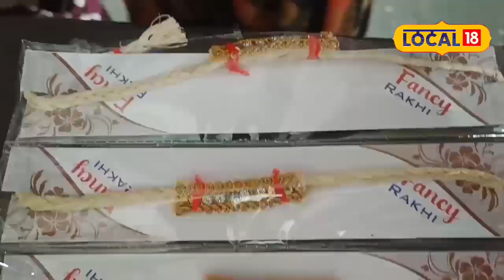Raksha Bandhan 2023 : यह रक्षाबंधन भाइयों के लिए है कुछ खास, बाज़ार में है भारी डिमांड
Bhuranpur News : रक्षा बंधन का पर्व नजदीक है. बाजारों में राखियों की साज सजावट जोरों पर है. इस रक्षाबंधन राखियों में कुछ नए प्रयोग भी देखने को मिल रहे है. बुरहानपुर के नेपानगर में मां नवदुर्गा स्वयं सहायता समूह की महिलाओं ने केले के रेशे से राखी बनाई है जो काफी पसंद की जा रही है. बता दें केरला से आई महिलाओं ने केले के रेशे से राखी बनाने का प्रशिक्षण दिया था.
Bhuranpur News : The festival of Raksha Bandhan is near. The decoration of rakhis is in full swing in the markets. Some new experiments are also being seen in this Rakshabandhan rakhis. In Nepanagar of Burhanpur, the women of Maa Navadurga self-help group have made rakhi from banana fibre, which is being liked a lot. Let us tell you that the women from Kerala were given training to make rakhi from banana fiber.